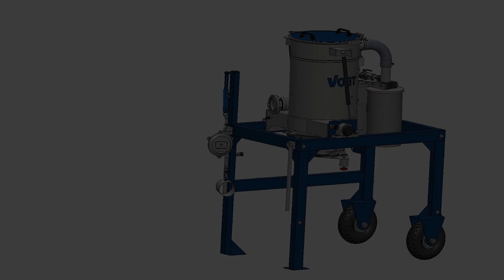Messevideo VOGT Baugeräte auf der bauma 2022